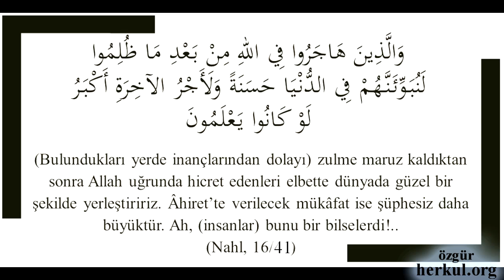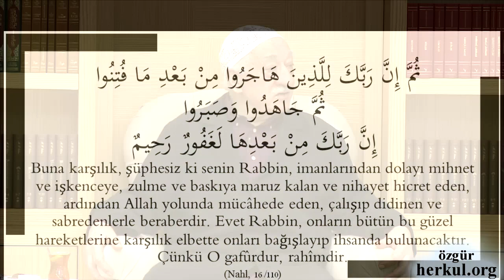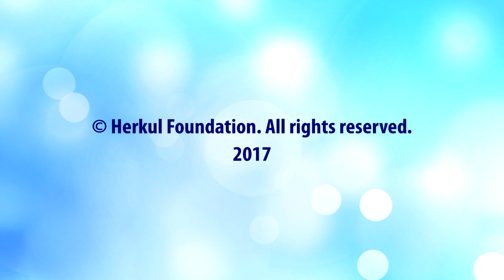Bamteli | İçerideki Mazlumlar ve Cebrî Muhacirler | M. Fethullah Gülen | (2017/10/30)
Muhterem Fethullah Gülen Hocaefendi, haftanın Bamteli sohbetinde şu konuları anlattı:

* Elimden gelseydi, her birinizin gönlüne ızdırap ekerdim; ilim, irfan, araştırma zevki, çağın dilini kavrama, fen ve tekniğe açılma gibi hususların yanı başında sinelerde ızdırap olmasını da isterdim.

* Mazlum ve mağdurların ızdıraplarını paylaşıp onların elemiyle inlemek öyle keskin bir duadır ki, el-Kulûbu’d-Dariâ’yı bütünüyle okusanız o ölçüde keskin olmaz.

* Ah, insanlar cebrî de olsa hicretle kendilerine ne güzellikler hazırlandığını ve onun ahiretteki mükafatını bir bilselerdi!..

* “Şüphesiz ki senin Rabbin, imanlarından dolayı zulüm, mihnet ve işkenceye maruz kalan ve nihayet hicret eden, ardından Allah yolunda mücâhede eden ve sabredenlerle beraberdir.”

* “İtiraf” adı altında iftirada bulunarak tertemiz kardeşlerini karalayanlar, aslında kendi dünyalarını karartıyor ve ahiretlerini de kapkara hale getiriyorlar.

* Hepimiz imtihan oluyoruz; kimimiz zindanda, kimimiz ihtifada, kimimiz göç yollarında ve kimimiz de vicdanî sorumluluklarla karşı karşıya bulunmakla beraber kısmen rahatta elekten geçiriliyoruz.

* Zalimler bir sızıntının önünü kesmiş olsalar bile, Allah, aktif sabırla mücâhedeye devam eden Hizmet gönüllülerine çağlayanlar lütfedecektir.

Not: Bütün sohbetlere herkul.org ve ozgurherkul.org sitelerinden ulaşabileceğiniz gibi, bu sohbeti de hem ses/video olarak hem de yazıya dökülmüş haliyle şu linkte bulabilirsiniz